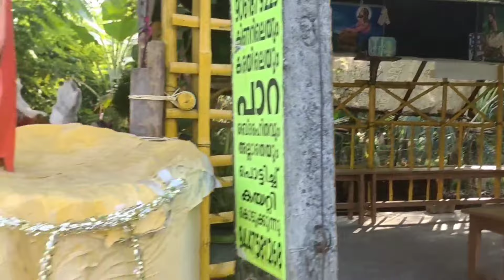ക്രിസ്തുമസ്ആശംസകൾ/പുൽക്കൂടുകൾ കണ്ടാലൊ?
ക്രിസ്തുമസ് & പുരുവത്‌സര ആശംസകൾ